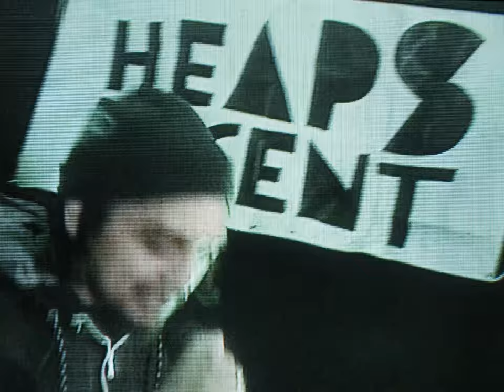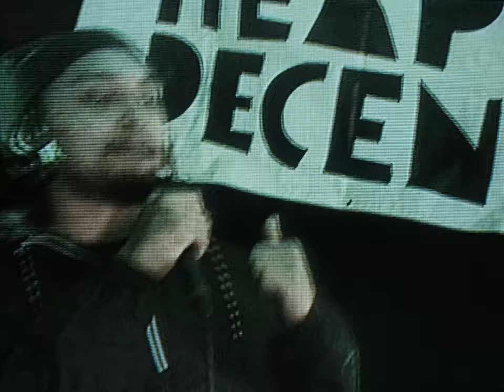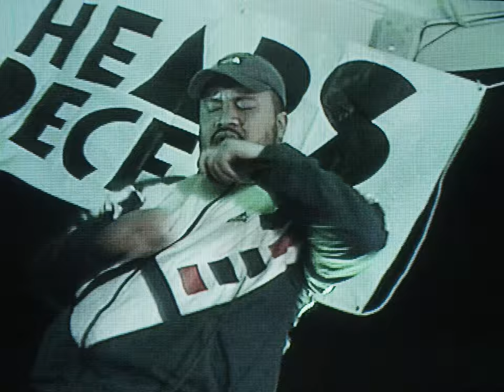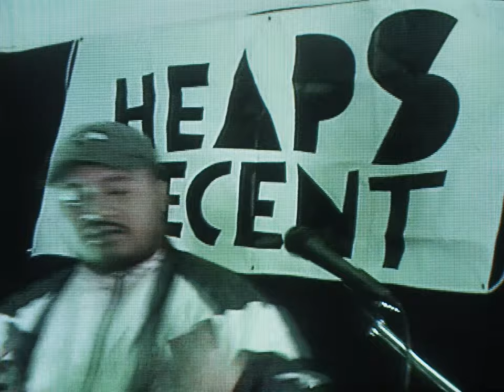DOWNGRADE 015 - Heaps Decent Showcase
LIVE @good.space

Welcome by Nooky & Kobie Dee- 00:00

Wykirra
What You Want- 00:57

Ra'$$el Cool
Cookie Jacker 94- 03:37
Running- 06:33

Ravin
Put the Run on Show ft Tuck- 8:54
Green Light- 11:57

Special thanks to The Lord Gladstone